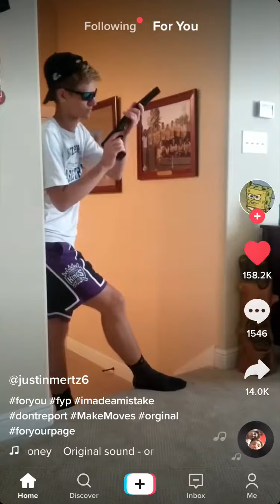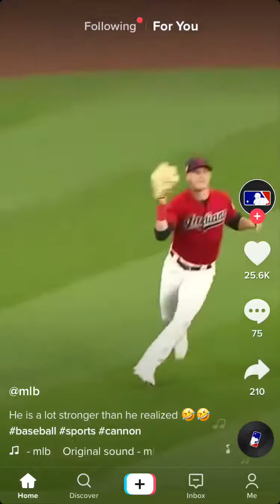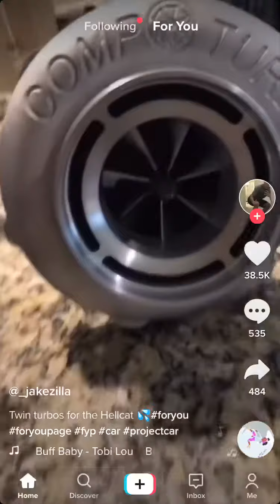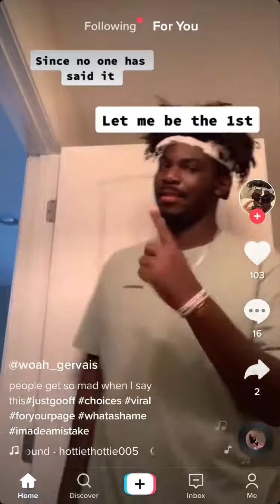TikToks that say PEPPA